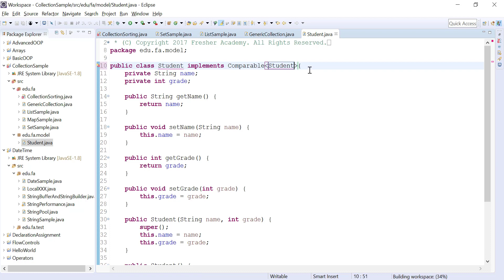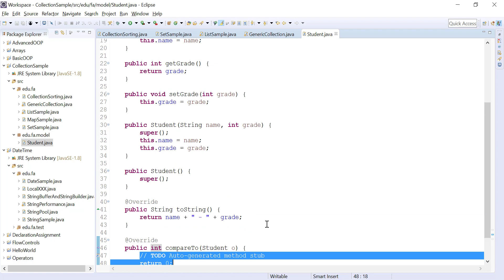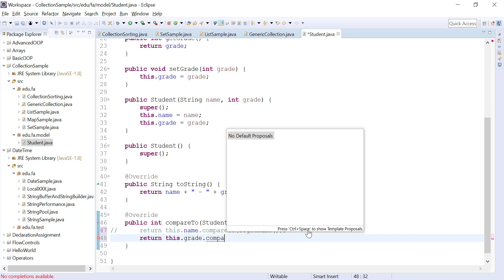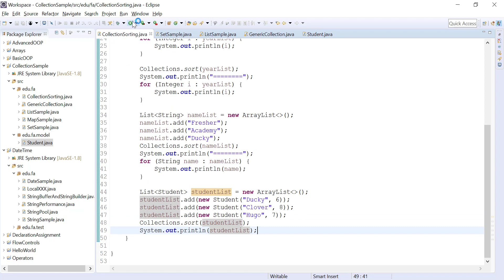168 Comparable Lab